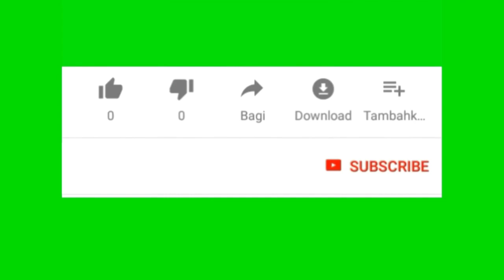TOP 5 ANIMATED YOUTUBE SUBSCRIBE LIKE GREEN SCREEN